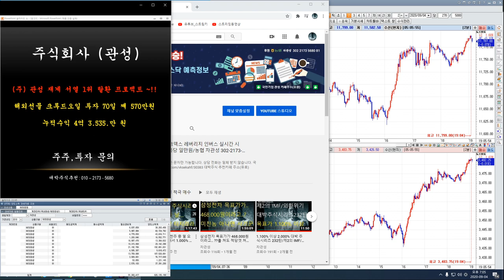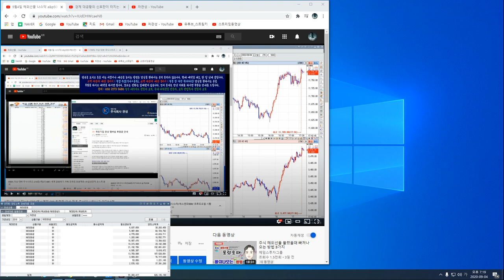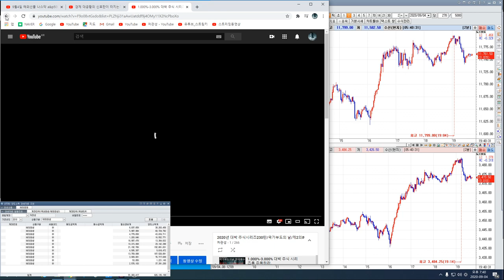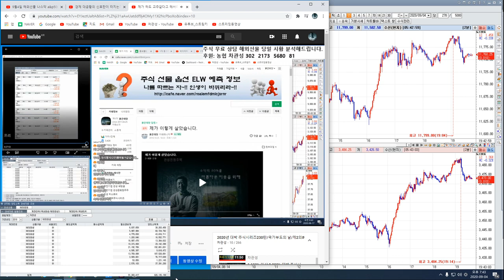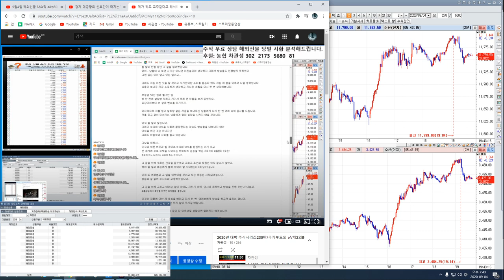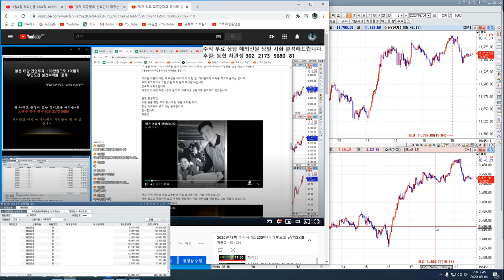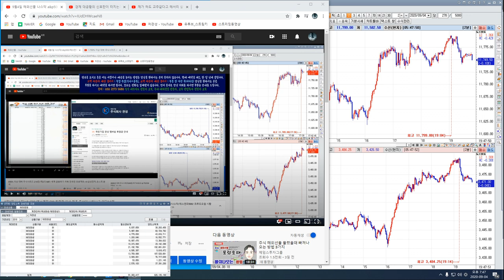9월4일 해외선물 나스닥 a&p500 대폭락장 이후 폭등장 오나 2편 ?